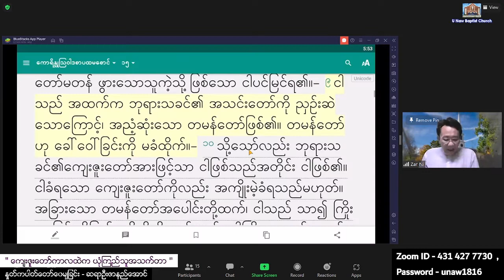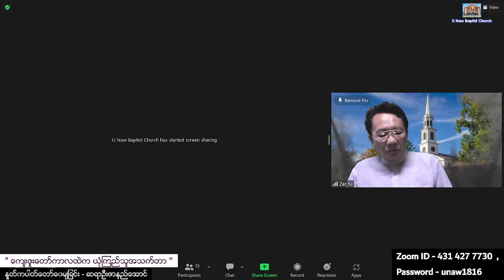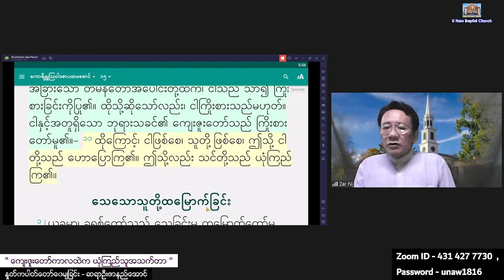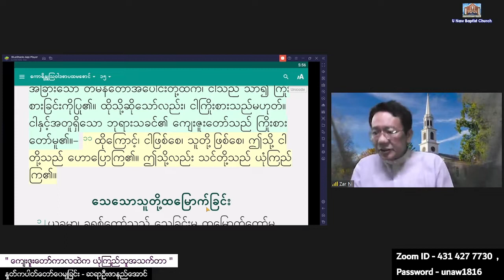Saya U Zar Ni Aung - 3. 7. 2022 (Sunday) 5:30 AM U Naw Online Worship At Home